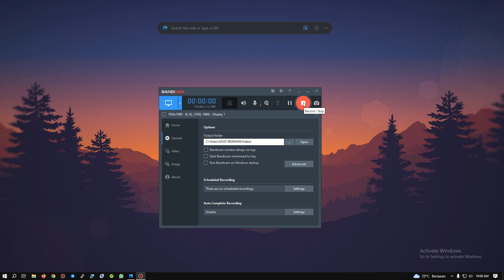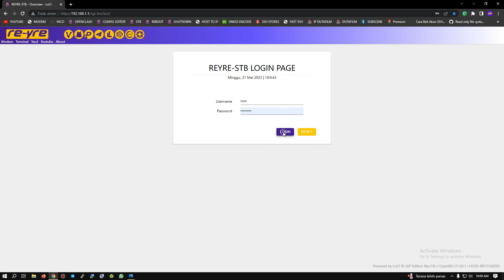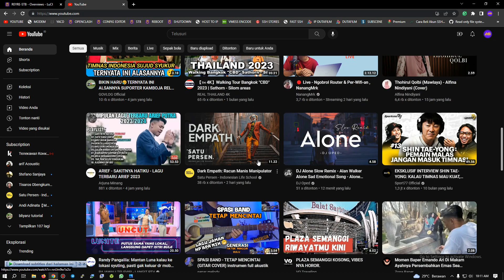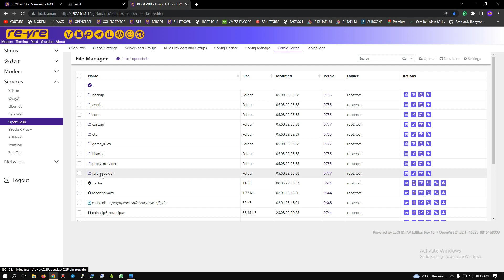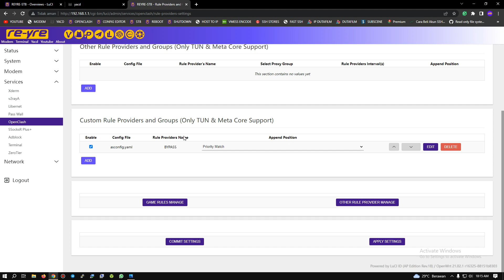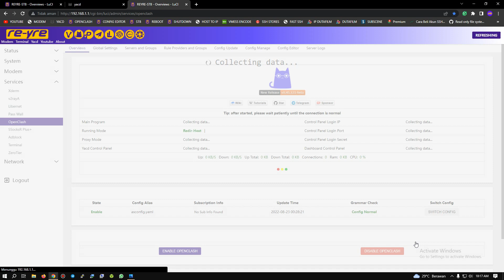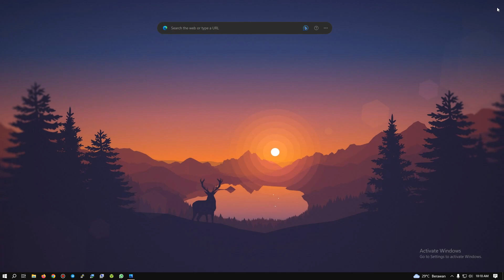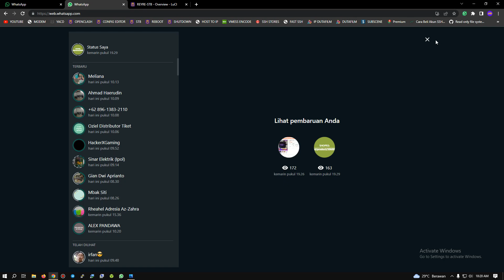WA LEMOT NGADAT...? LAKUKAN CARA INI !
Yang mau pesesn atau order bisa saja pesen paket lengkap tapi harus po (pree order), untuk info lebih lanjut bisa hubungi admin lewat kontak di banner sampul channel ini. terimakasih.